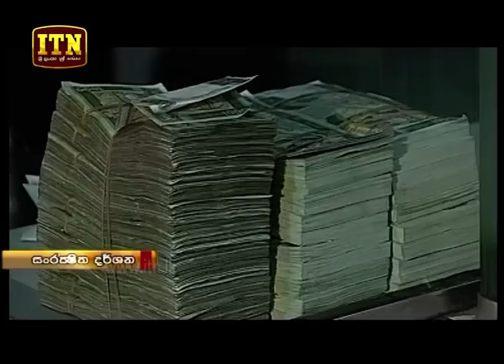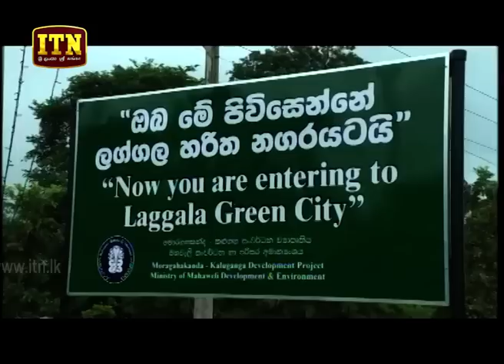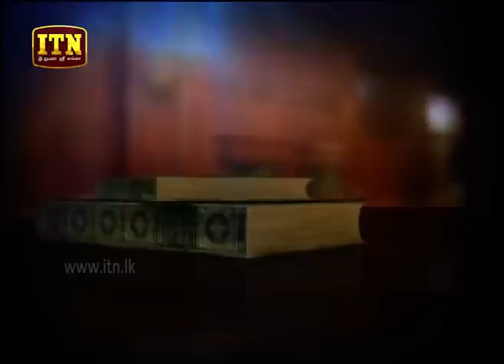ITN News 2019-01-08 | 06.30 PM